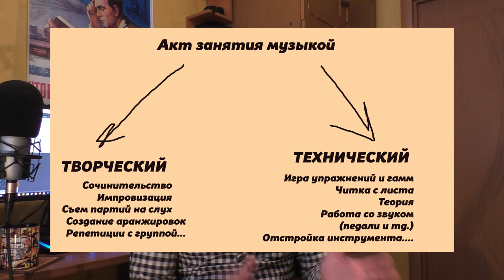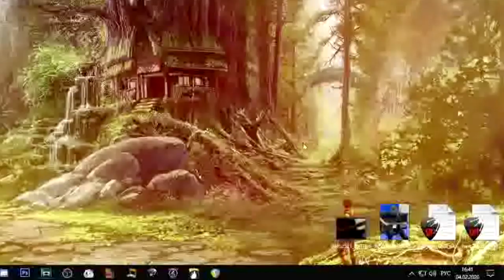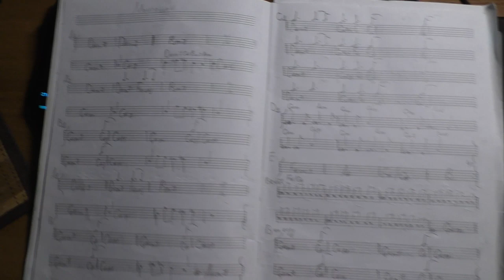Как мотивировать себя?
Вдохновение, мотивация и эффективность занятий.